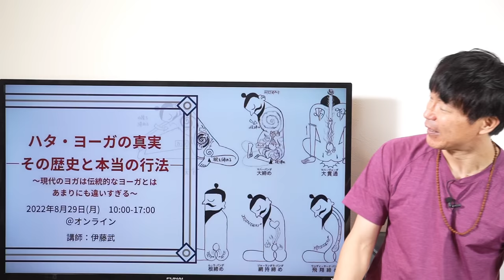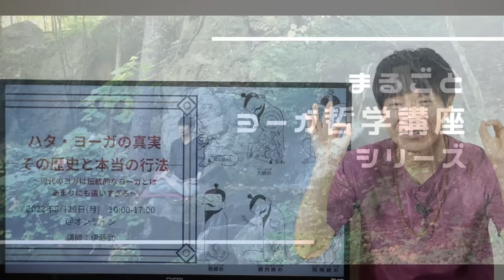今、人類が本気で進化しようとしている！世界が大きく変わる!!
📝伊藤武の講座
ハタ・ヨーガの真実―その歴史と本当の行法― ～現代のヨガは伝統的なヨーガとはあまりにも違いすぎる～

🕉『細江たかゆきまるごとヨーガ哲学シリーズ』開講!!
詳細お申し込みはコチラ

🕉伝統的なヨーガを細江たかゆきから学ぶ
『全米ヨガアライアンス認定RYT200インストラクター養成講座オンラインコース』開講決定!!

🕉RYT200インストラクター養成講座オンライン無料説明会